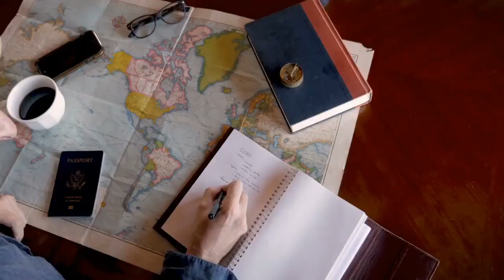Which ones are the best exercises for brain training and why is that ?